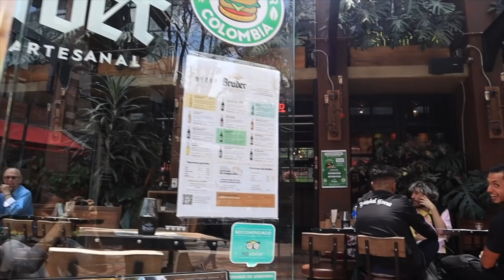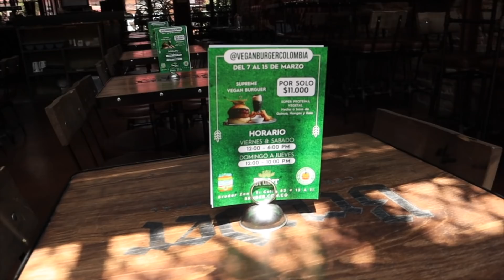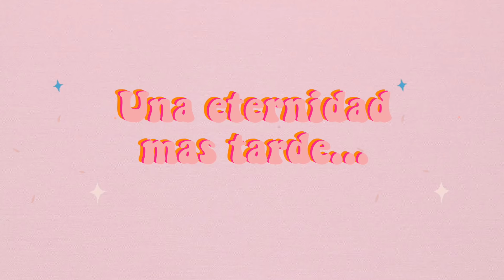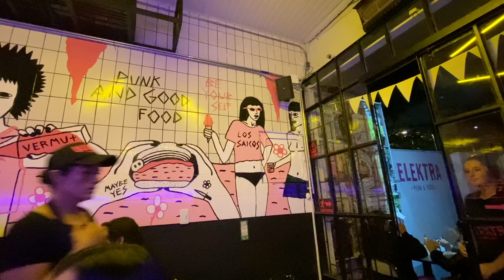24 horas COMIENDO HAMBURGUESAS VEGANAS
Desayune, almorce y cene hamburguesas veganas!